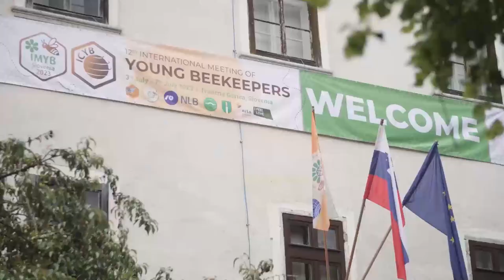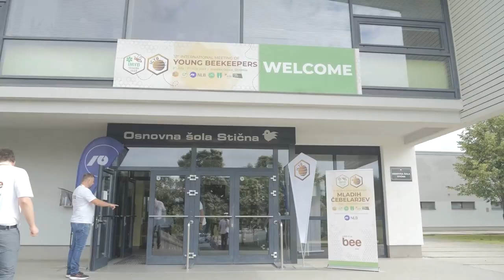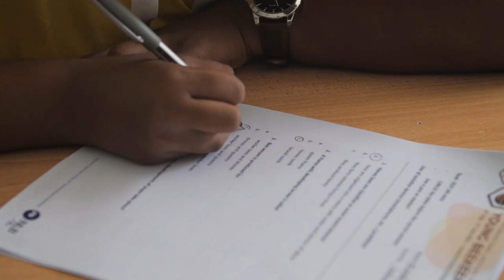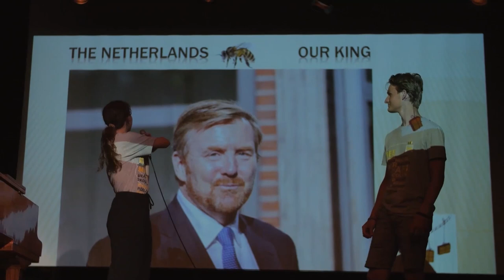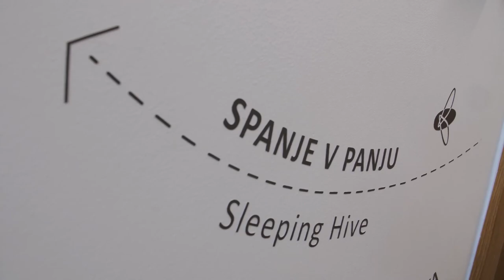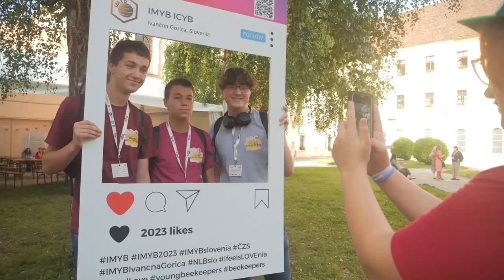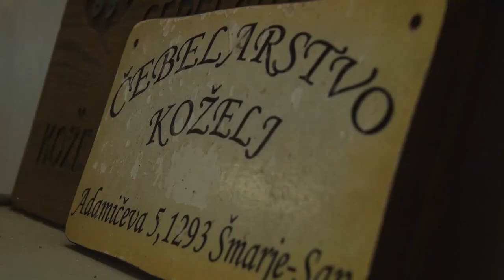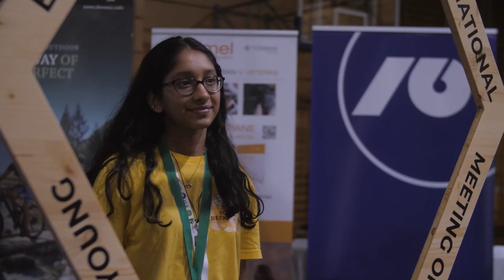IMYB 2023 Ivančna Gorica, Slovenia (highlights)